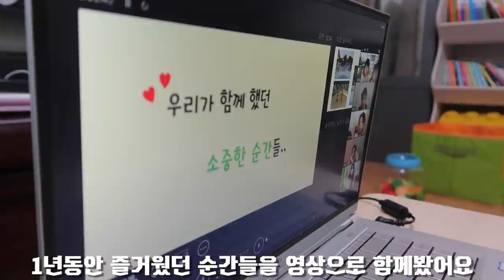육아 브이로그) 동생의 비밀을 방글이에게 알려주었어요